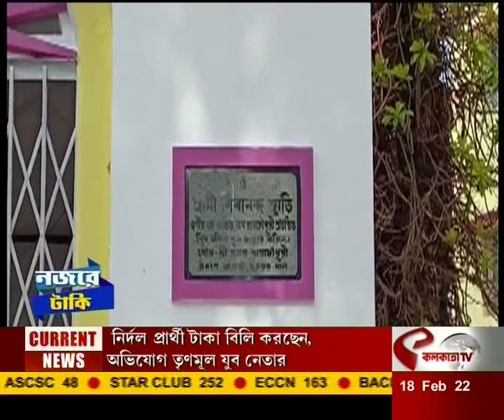পুর আয়না, নজরে টাকি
website link for this copy :
@Kolkata Tv